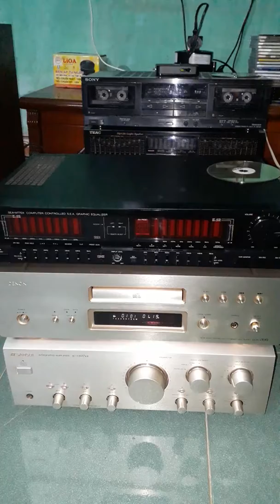Quá oke luon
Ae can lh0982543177